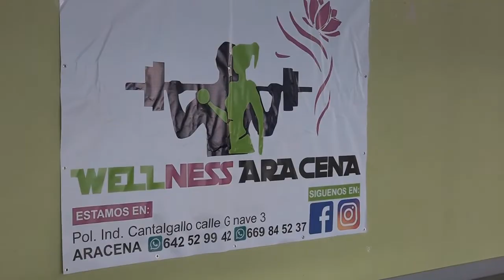II Trail Castillo de Aracena